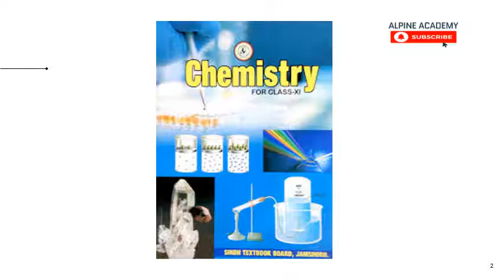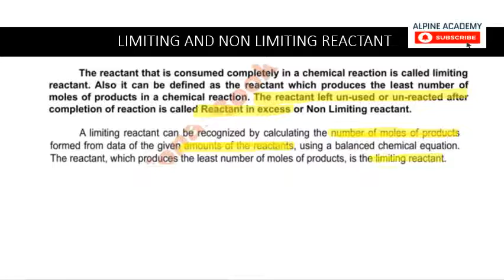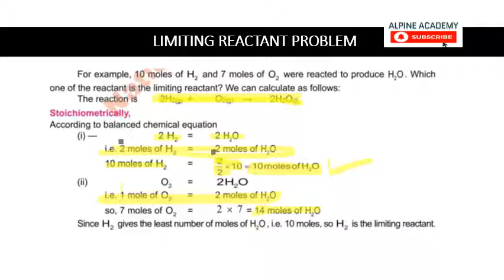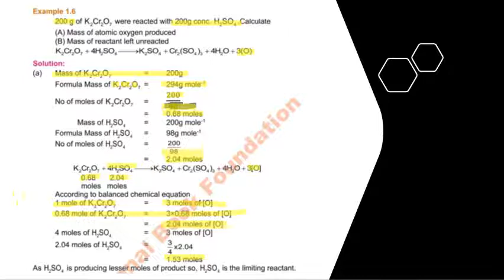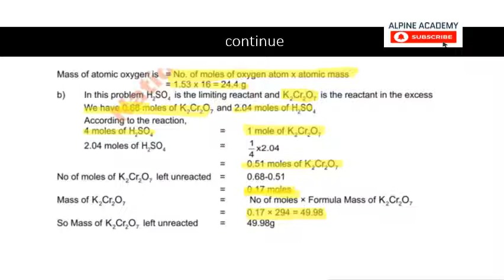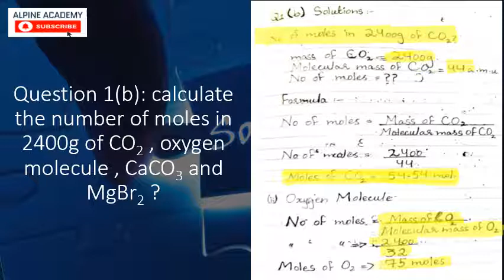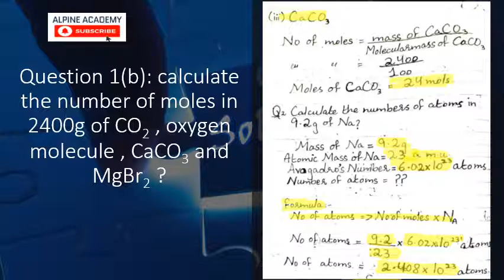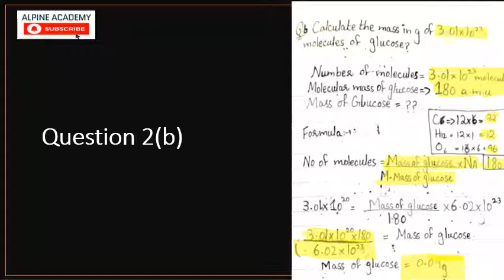Chemistry Class First Year XI | Chapter 1 INTRODUCTION TO FUNDAMENTAL CONCEPTS Part 5 Alpine Academy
A detailed lecture on the Chemistry for class Eleven (XI) according to the syllabus of Sindh Textbook Board.

Chapter One: INTRODUCTION TO FUNDAMENTAL CONCEPTS OF CHEMISTRY

All topic in the chapter
Use of significant digits in addition & subtraction
Use of significant digit in multiplication and division
Use of exponents (logarithms)
logarithm
Example
Use of logarithm in computations ERROR AND DEVIATION
ATOMIC MASS MOLECULAR MASS AND FORMULA MASS
EMPIRICAL FORMULA AND NUMERICAL
MOLECULAR FORMULA AND NUMERICAL
Mole
Stoichiometry And Their Relationships
All Stoichiometric Problems
Limiting reactant and its problems
Mole problems
Avogadro numerical
Significant problems
Empirical and molecular formula numerical
Stoichiometry problems
Chapter End Problems

For more details on the remaining lectures and chapter and exercises of this book please send us a WhatsApp message at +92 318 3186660

Also, See
Mathematics for Class Ninth (all Chapters)